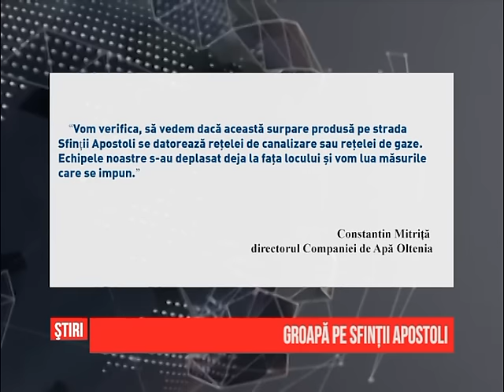Groapă pe Sfinţii Apostoli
rotuarul a inceput s-o ia la vale pe strada Sfintii Apostoli. Pe o portiune, s-a format o groapă adâncă de 50 de centimetri. Cei care locuiesc in zona spun că strada a devenit periculoasă atat pentru soferi cât si pentru pietoni. Compania de Apă Oltenia a anuntat, astăzi, că trimite la fata locului o echipa pentru a vedea din ce cauză a apărut această situatie.